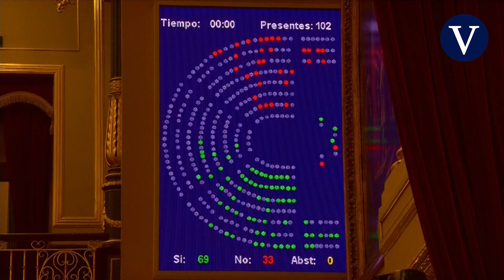El Congreso aprueba la ley que regula la eutanasia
La eutanasia se abre camino en España. El Congreso de los Diputados ha aprobado este jueves en una jornada histórica la proposición de ley que regulará la ayuda médica para morir, y que ha contado con una amplia mayoría y con el voto en contra del PP, Vox y UPN.

Fuente: EFE